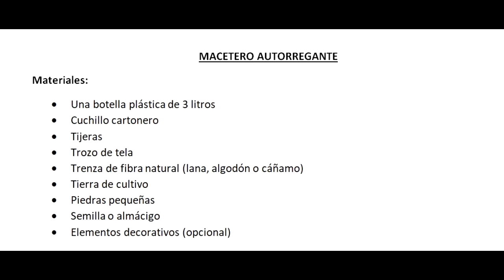EUGENIA CALQUIN SECRETOS DEL MUNDO MAPUCHE